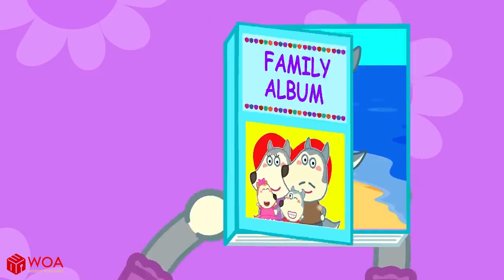Wolfoo, Don't Brush Your Teeth Too Fast or Too Long | Learn Good Habits for Kids | Wolfoo The Best